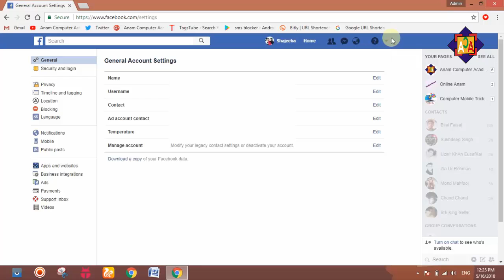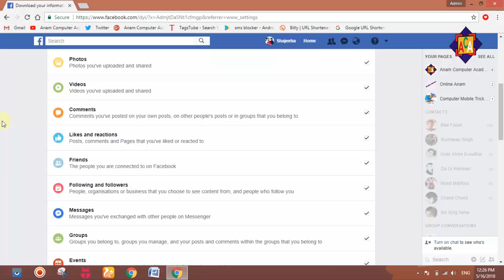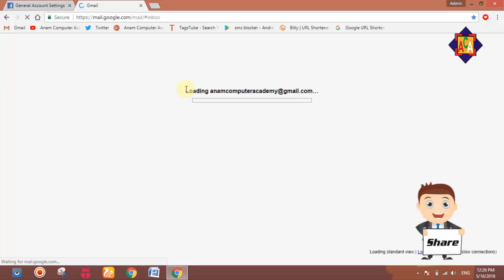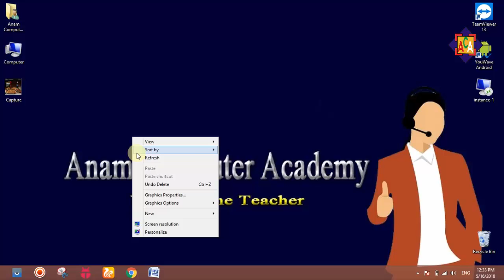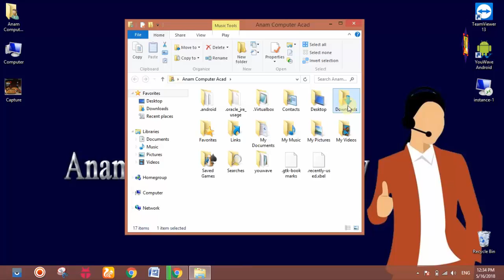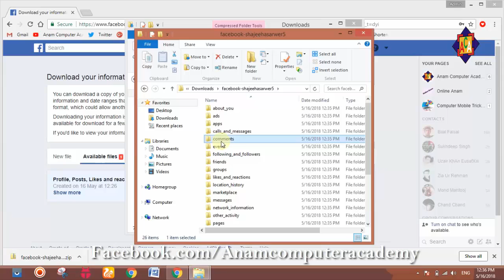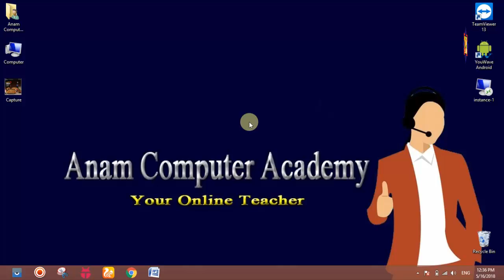How To Download All Data Of Facebook In Just 5 Minutes - FB Data Recover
Now You can easy download your data of Facebook easy and fast

This channel is about Computer Information, Mobile Information,  useful Tricks, Technology tips, Free internet tricks, Online earnings and many other tricks.

More

How To Make Video Intro In Mobile Phone - 3D Intro Make In Android - 3D Logo Maker